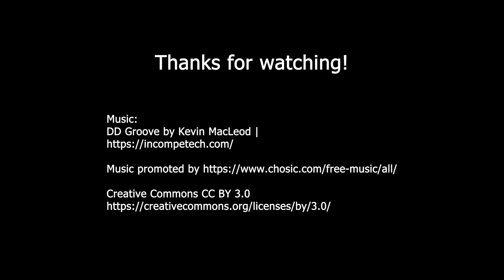Vlog#9 Ewan Thurs 1230